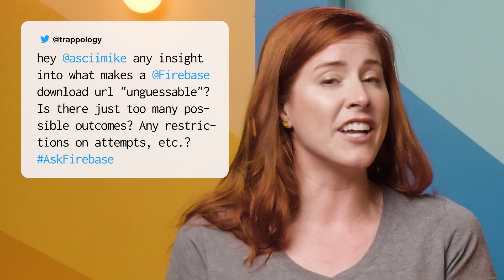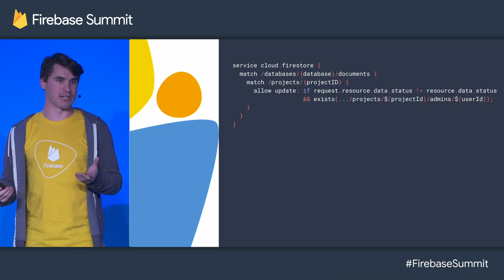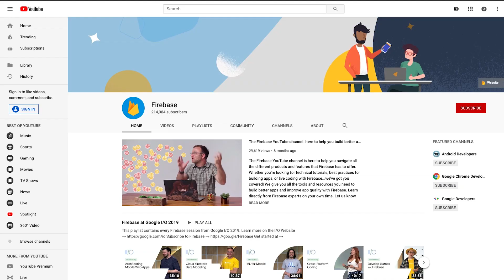Real-Time Database, Cloud Firestore, & more!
Welcome to another episode of AskFirebase! Today, Jen Person is joined by Firebase Engineer Frank van Puffelen, to answer all your burning Firebase questions! Watch to find out the answers to the following questions

0:51 AskFirebase ”Hey @asciimike any insight into what makes a @Firebase download url “unguessable”? Is there just too many possible outcomes? Any restrictions on attempts, etc.?

3:49 AskFirebase ”Are we charged for .validate reads? [in the Real-time Database]”?

6:27 AskFirebase “Is there a different way I can select random documents [in Cloud Firestore]”

10:00 AskFirebase “Frank van Puffelen is my favorite dev rel person! He answers Firebase-related questions from Twitter and Stack Overflow on a YouTube channel. Love his attitude and personality”

Remember to use AskFirebase to get your question answered!